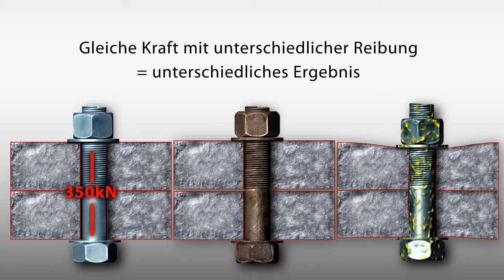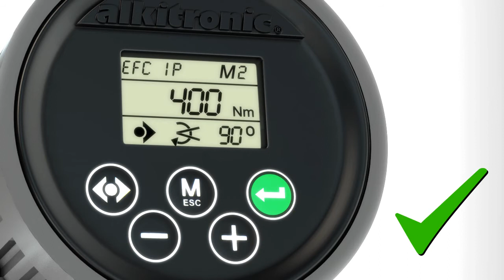alkitronic Torque & Angle Procedure Explained